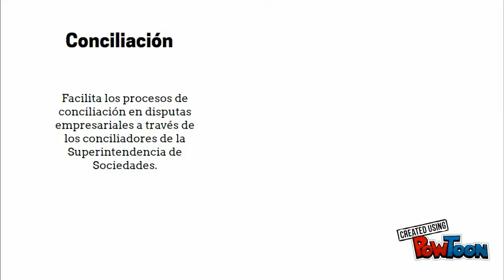Grupo de Conciliación y Arbitraje Societario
Inducción rápida para el grupo de Conciliación y Arbitraje Societario que forma parte de la Delegatura de Procedimientos Mercantiles de la Superintendencia de Sociedades. -- Create animated videos and animated presentations for free.  PowToon is a free tool that allows you to develop cool animated clips and animated presentations for your website, office meeting, sales pitch, nonprofit fundraiser, product launch, video resume, or anything else you could use an animated explainer video. PowToon's animation templates help you create animated presentations and animated explainer videos from scratch.  Anyone can produce awesome animations quickly with PowToon, without the cost or hassle other professional animation services require.